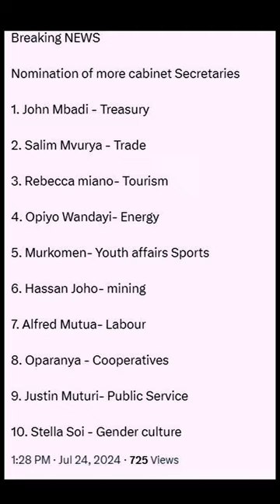PRESIDENT WILLIAM RUTO NOMINATES NEW CSs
President william ruto speech today, president william ruto nomination today, president william ruto niminates new CSs, the full list of nominees of president William ruto, state of the nation in Kenya,
Breaking NEWS  Nomination of more cabinet Secretaries  1. John Mbadi - Treasury   2. Salim Mvurya - Trade  3. Rebecca miano- Tourism   4. Opiyo Wandayi- Energy   5. Murkomen- Youth affairs Sports  6. Hassan Joho- mining   7. Alfred Mutua- Labour  8. Oparanya - Cooperatives  9. Justin Muturi- Public Service   10. Stella Soi - Gender culture